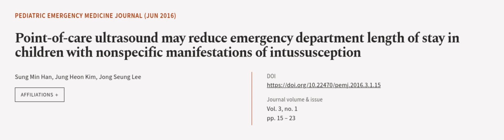Point-of-care ultrasound may reduce emergency department length of stay in children w... | RTCL.TV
### Keywords ###

### Article Attribution ###
Title: Point-of-care ultrasound may reduce emergency department length of stay in children with nonspecific manifestations of intussusception
Authors: Sung Min Han, Jung Heon Kim ,and Jong Seung Lee
Publisher: Korean Society of Pediatric Emergency Medicine
DOI: 10.22470/pemj.2016.3.1.15

### Video Timestamps ###
0:00:00 - Summary
0:01:04 - Title
0:01:10 - Outro
0:01:14 - End